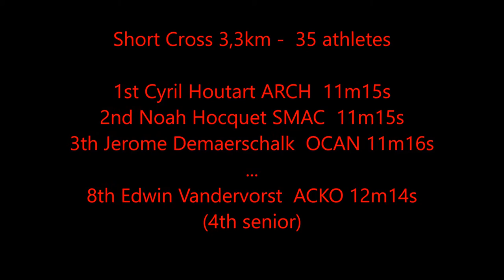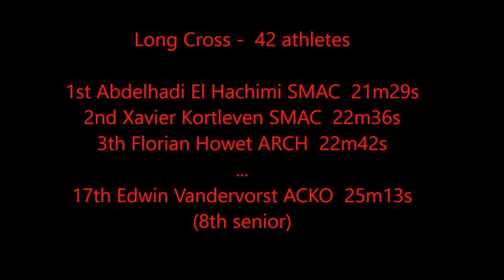Cross SMAC NAMUR Malonne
Short + Long Cross men 11/12/2016